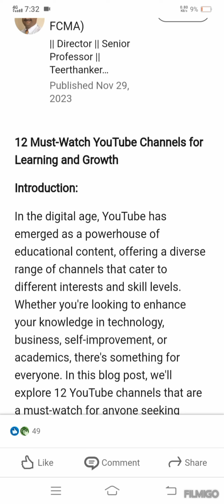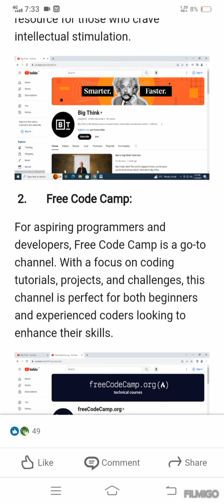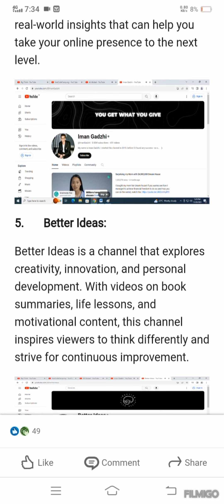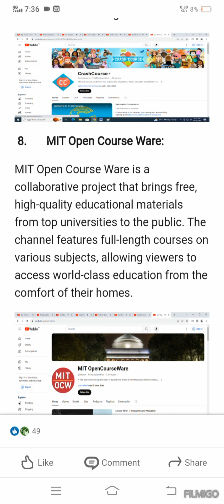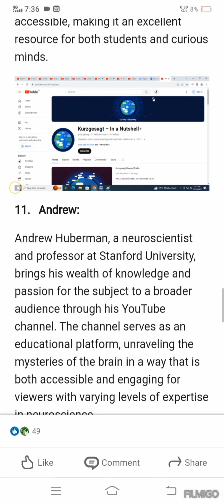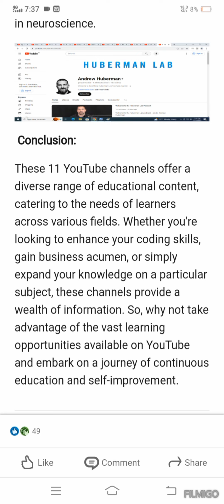Increase knowledge Through YouTube Channel //यूट्यूब चैनल के माध्यम से ज्ञान बढ़ाएं.